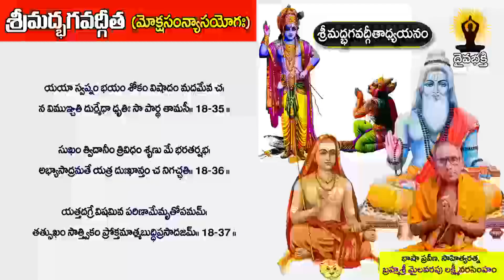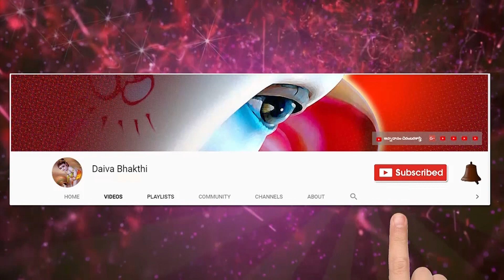శ్రీమద్భగవద్గీత 393 వ భాగము || Bhagavad Gita Telugu Meaning by Mailavarapu Lakshmi Narasimham